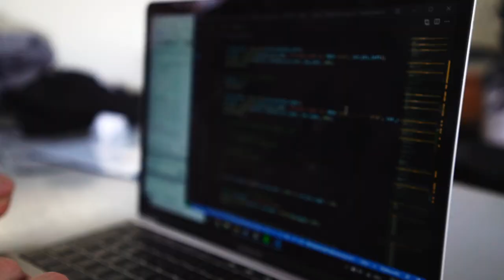Aerospace Electronics Micromouse Project - 2021/2022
Within the scope of the "Aerospace Electronics" class at the TU Berlin students were asked to build a miniature rover for autonomously traversing a small labyrinth. The highlights of the final presentation are captured in this video.